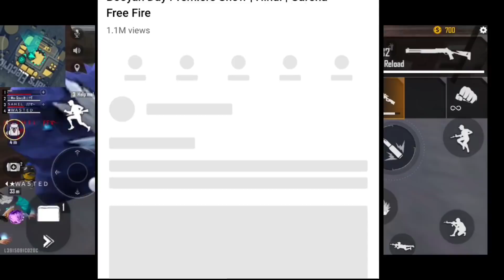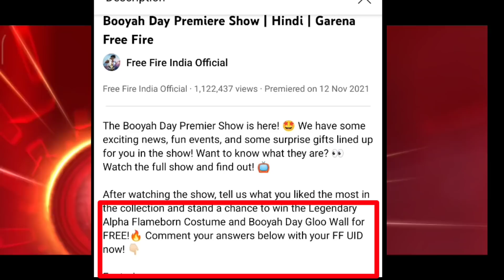FREE BOOYAH DAY GLO WALL SKIN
FREE FIRE REDEEM CODE FOR TODAY NOVEMBER 15 | FF REWARDS REDEEM CODE | FREE FIRE REDEEM CODE